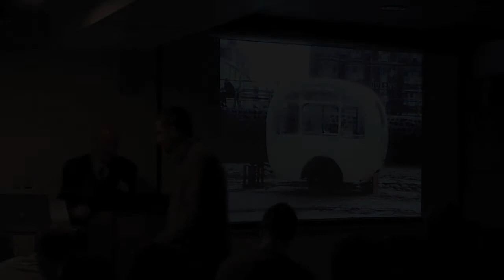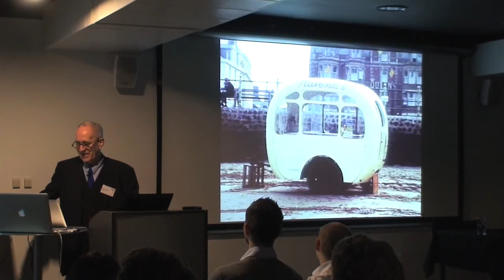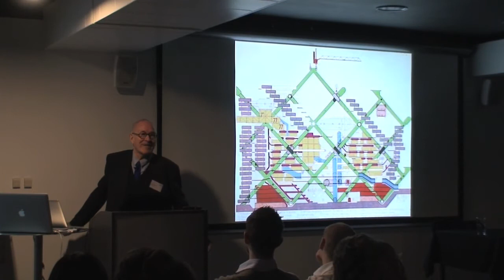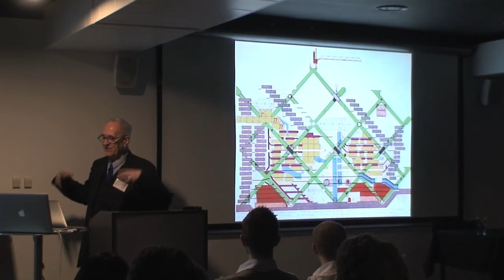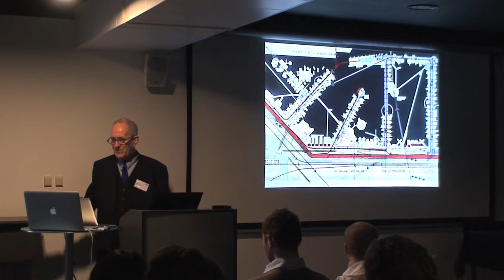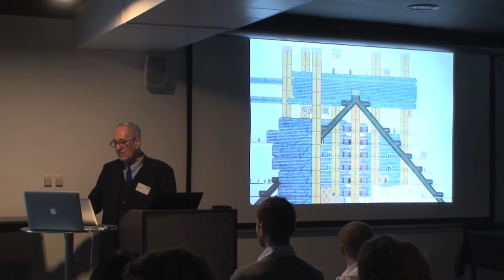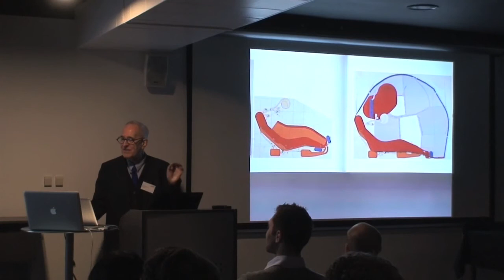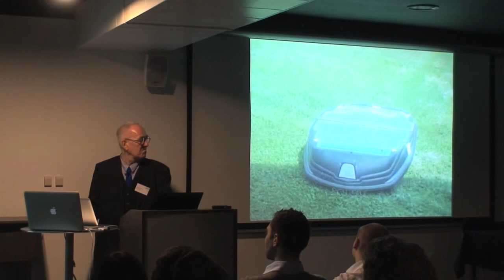Sir Peter Cook at The Building Centre 2011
Sir Peter Cook gives his keynote to the Adaptive Architecture Conference, reflecting back on past work and showing current projects by CRAB Studio.